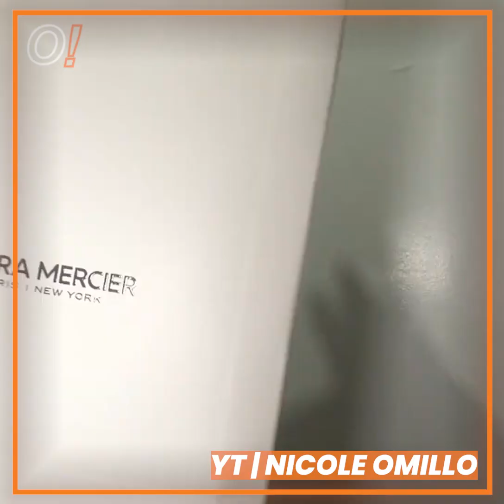Oomph! Cuts: We Went Make Up Shopping